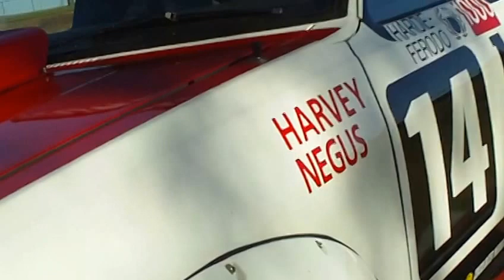GM HOLDEN TORANA vs FORD falcon GT John HARVEY NEGUS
GM HOLDEN TORANA  vs FORD falcon GT BROCK vs MOFFAT ERA
John HARVEY NEGUS TORANA HATCH SS A9X
DRAGONSLiVED created this video for falcon GT HO PHASE 4
"INTERCEPTOR search" is on track for the ultimate INTERCEPTOR HIGHWAY PATROL
PRE & POST APOCALYPTIC ERA